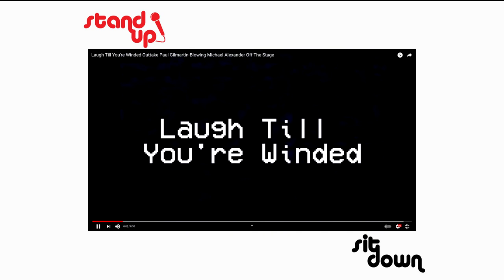Stand Up/Sit Down EP107 (featuring Michael Alexander)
Tim chats with Michael Alexander about his history as a writer for Arsenio Hall, the history of the Chicago comedy scene and his upcoming move: "Laugh Till You're Winded" . This is the uncensored version, with a bonus segment, of the VPOD-TV show that airs Fridays on the VPOD-TV Network in Chicago and Peoria, and globally via Roku on the VPOD-TV app.